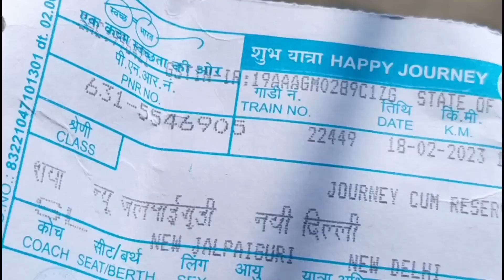JYOTI GHAR CHHOR KE CHALI GAYI😭|| I MISS U😭 @rakhijhavlogs